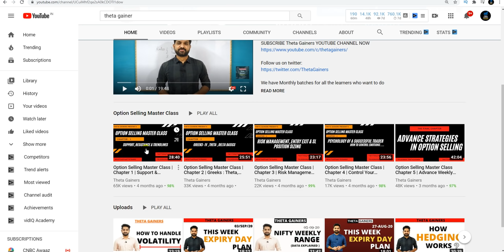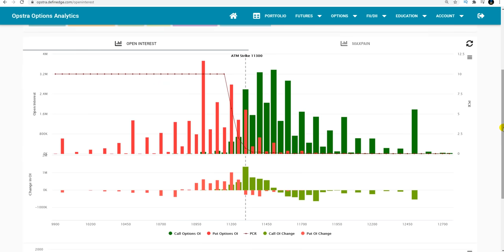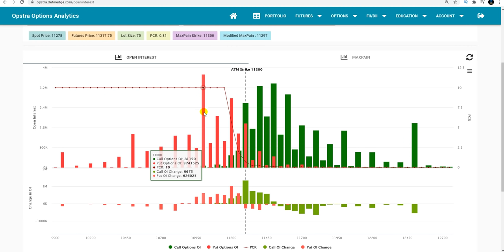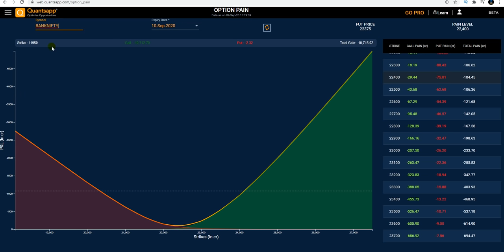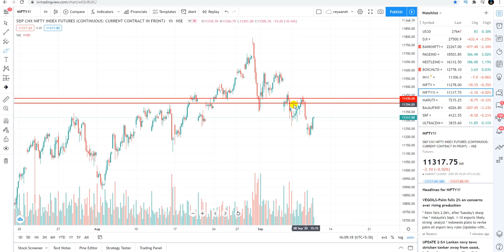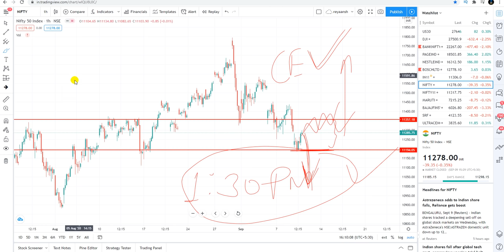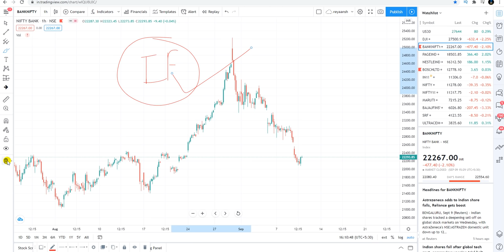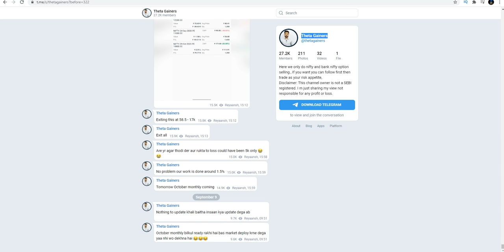Expiry Trading Strategy/Plan for September 10th | Theta Gainers